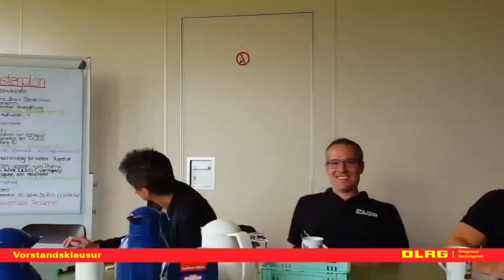DLRG Neuhengstett | ☼ Jahresrückblick [HD]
Kamera:
-GoPro Hero 3+
-Canon Legria X mini

Wenn dir das Video gefallen hat Like und kommentier es!